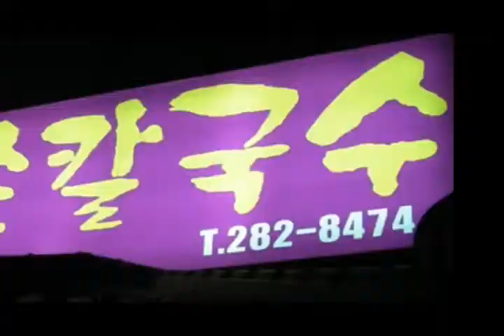[ 2010 가은제 ]뚝배기